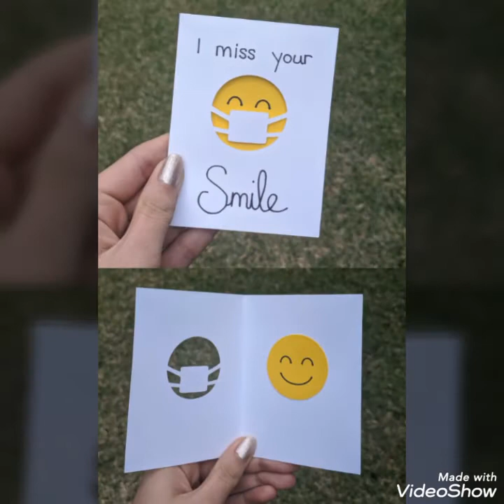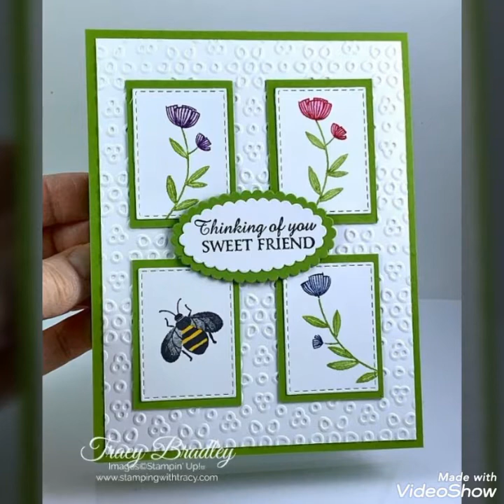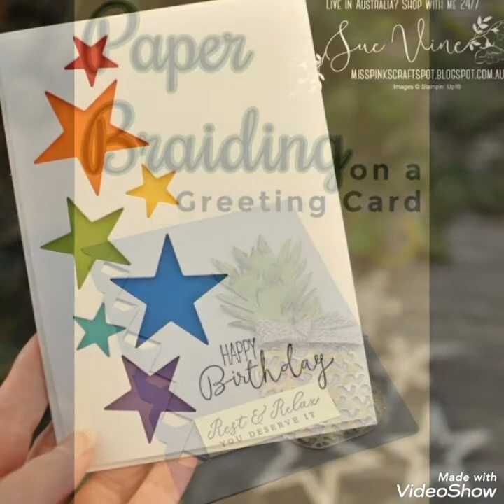50+ cards ideas/amazing cards ideas/hand made cards ideas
Again we are presenting a new video about cards, before this we upload a other videos of cards...